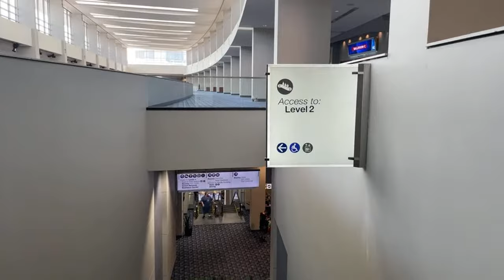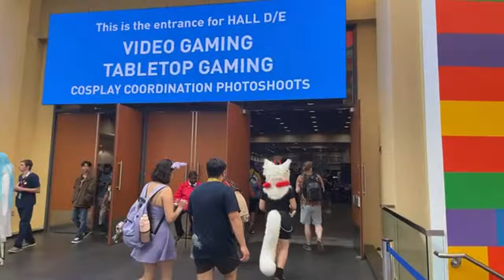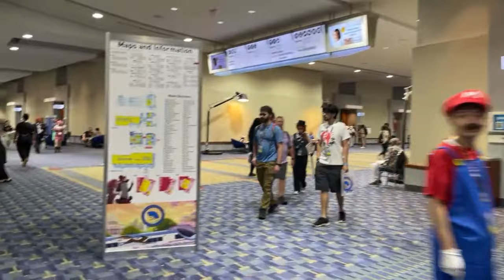Otakon 2023 Livestream